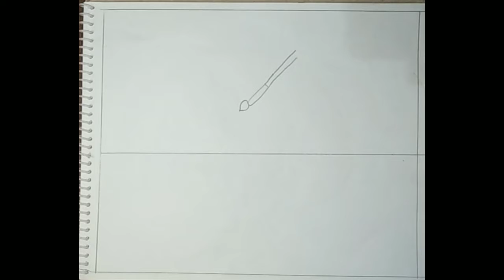Maa Durga and Parvati drawing || Half face Parvati and half Durga drawing || (part 1)